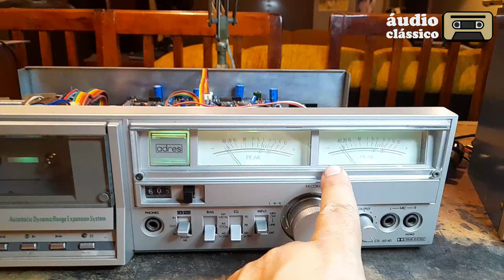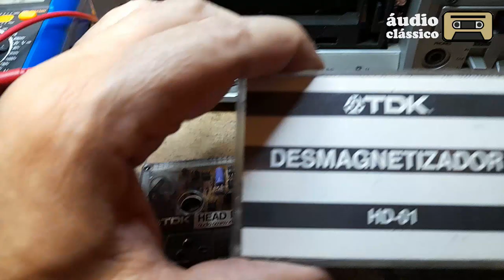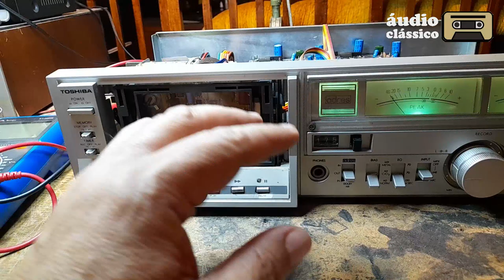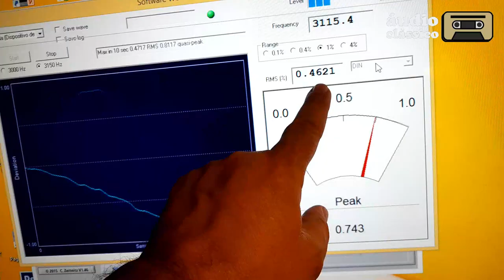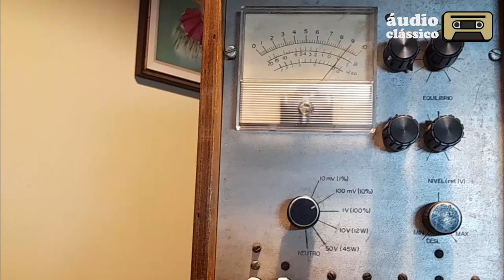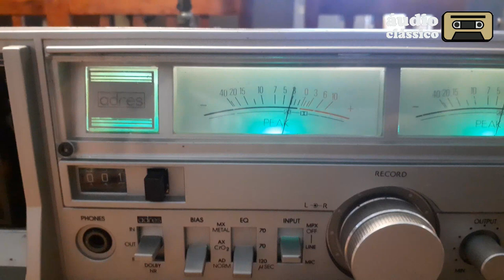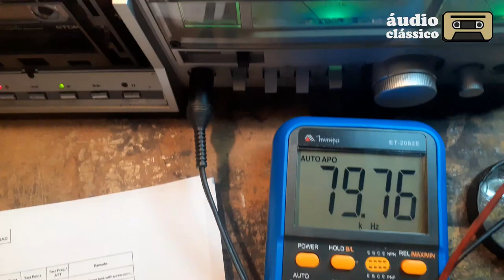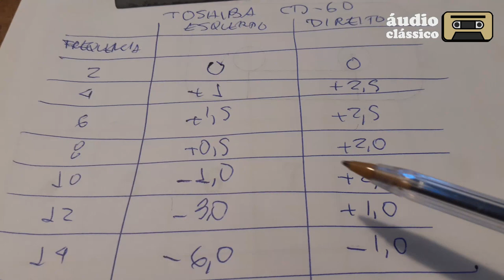Tape deck Toshiba AD 60 - Teste completo de um dos mais bonitos tape decks vendidos no Brasil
Links para partes do vídeo:
- Introdução 0:00
- Breve história da Toshiba, Semp e TCL no Brasil 1:40
- Recursos e construção deste tape deck 2:50
- Ajustes e teste de bancada na mecânica 7:45
- Ajustes e teste de bancada na eletrônica 16:50
- Pontos fortes e pontos fracos 28:35
- Considerações finais 34:34

Este vídeo analisa o único tape deck lançado no Brasil pela Toshiba, empresa poderosa mas que teve pouca atuação no Brasil em termos de equipamentos de alta-fidelidade.
Além de situar esse tape deck no mercado brasileiro, mostramos detalhadamente os testes e ajustes de bancada.
De quebra, avaliamos a qualidade do aparelho e se vale a pena comprar um desses para completar seu equipamento de som vintage.